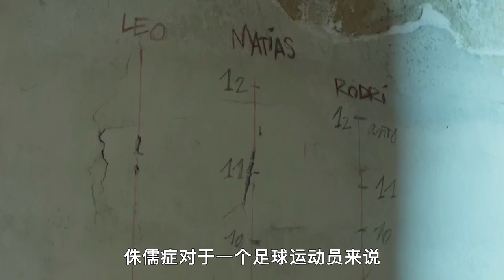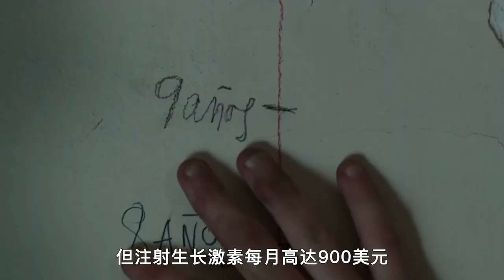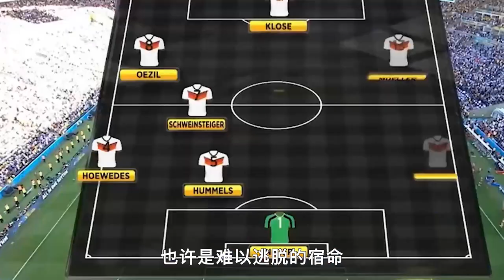【汪哥】從侏儒到足壇巨星，梅西和足球的故事，期盼舉起大力神杯的一刻